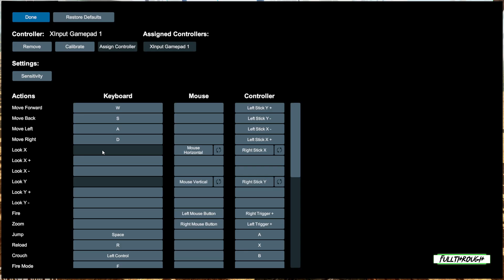Dinosaur Hunt Gameplay HD (PC) | NO COMMENTARY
I hope you find this Dinosaur Hunt gameplay no commentary video useful.Leave a like and share with your friends if you can ;) .Soon I'll be uploading some new videos about more games.

★ My PC ★
Gigabyte B450M AM4 Motherboard
8 Cores AMD Ryzen 7 2700 Processor
16GB RAM DDR4 2400
GTX 1660 ti 6GB GDDR6
2TB de disco duro HDD